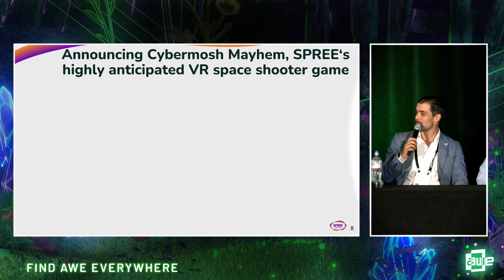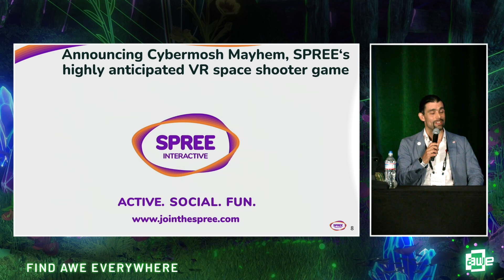Opportunities in the Growing LBE Market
Speakers:
Jonathan Nowak Delgado
William Tustin
Chanel Summers
Bob Cooney